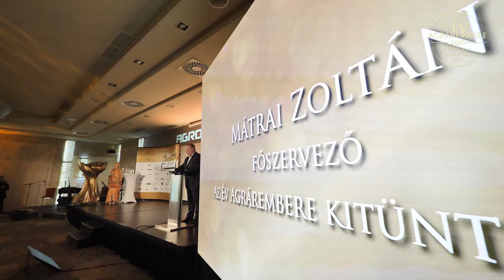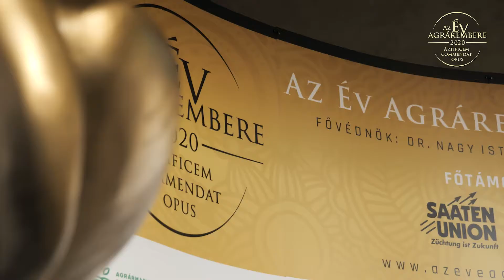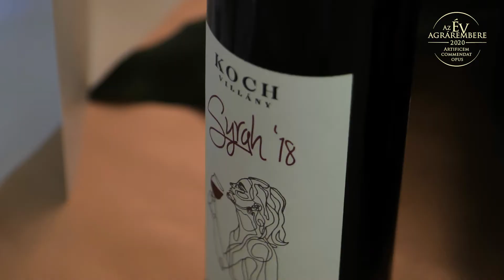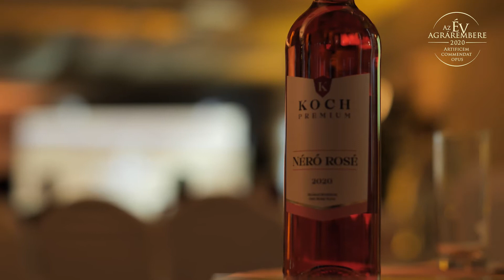Az Év Agrárembere 2020 díjkiosztó gála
Hetedik alkalommal adta át az Agrotrend Csoport az Év Agrárembere kitüntető díjat. 2020-ban ismét tíz kategóriában keresték a szervezők az Év Agráremberét, úgy, mint Agrárinnováció, Agrárgépészet, Állattenyésztés, Feldolgozó-élelmiszeripar, Fenntartható gazdálkodás, Fiatal gazda, Jövő agrárszakembere, Kertészet, Növényvédelem, Szántóföldi növénytermesztés. A díjak
a siófoki Hotel Azúrban megtartott gálán, a már megszokott ünnepélyes keretek között kerültek átadásra.